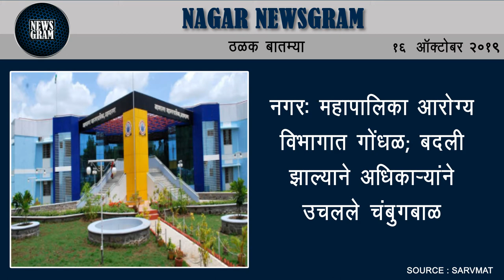Nagar Newsgram | 16 Oct 2019